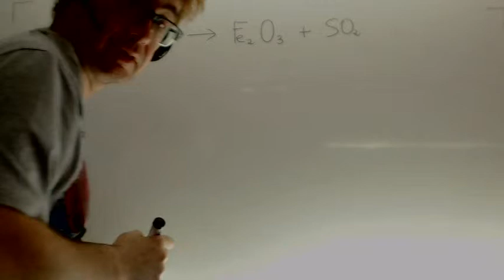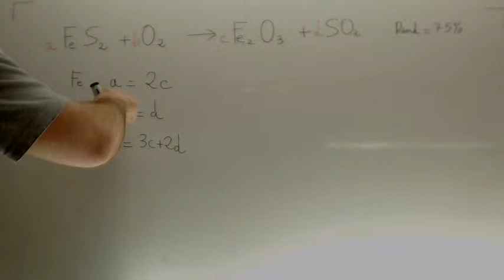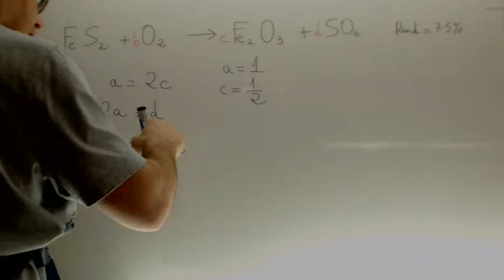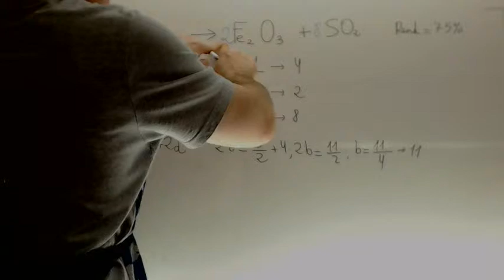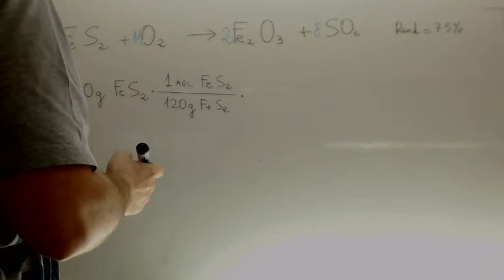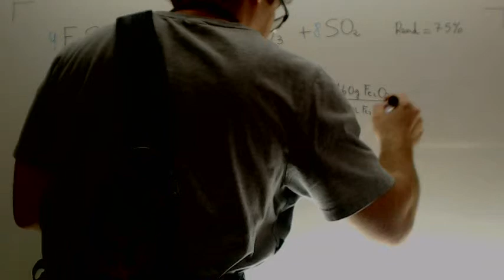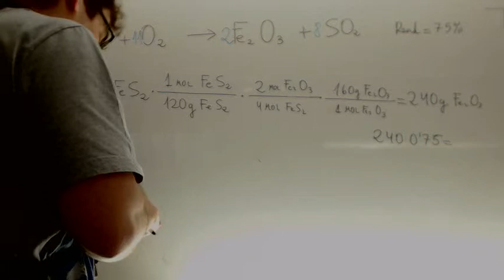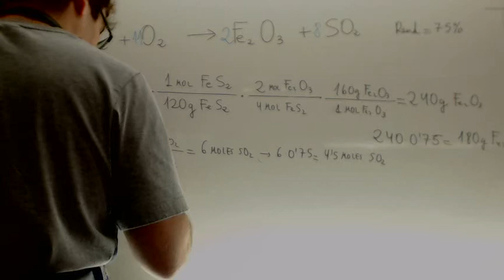QUÍMICA 2009 RESERVA 3 EJERCICIO 5 OPCIÓN A Academia Usero Estepona